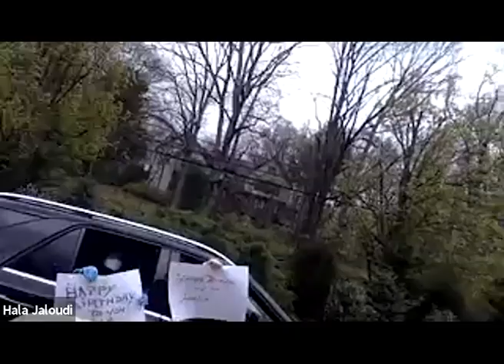Mona Zalatan vs Hala Jaloudi | UNBLINDED Real, Raw Sales Role-Plays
JOIN US ON OUR MORNING HUDDLE

FOLLOW OUR UNBLINDED LEADERS
Sean Callagy- @seanrcallagy
Jared Yellin- @jaredyellin
Adam Gugino- @adamguge
Fernando Valencia- @fernandovalencia

ABOUT UNBLINDED
UNBLINDED stands to end suffering because the #1 pain that exists for most people is the inability to take someone they can help from “HELLO” to “YES.” Whether you have a transformational product, service, or mission, it is critical to help people see what they don’t see about YOU. This means if someone is better with you than without you, then you MUST do everything within your power (while remaining within INTEGRITY) to get them to say YES. Our single motivation is to help make your sales process easier and more predictable.